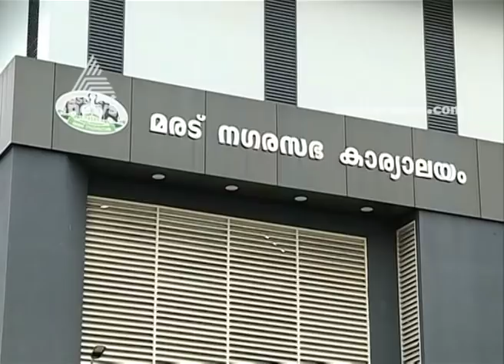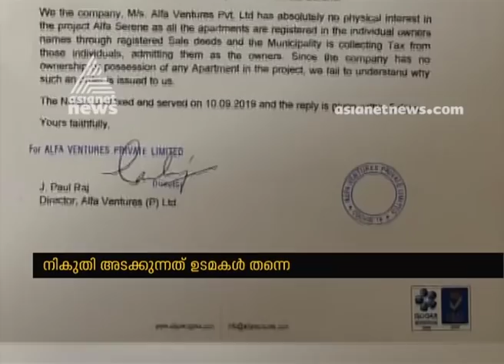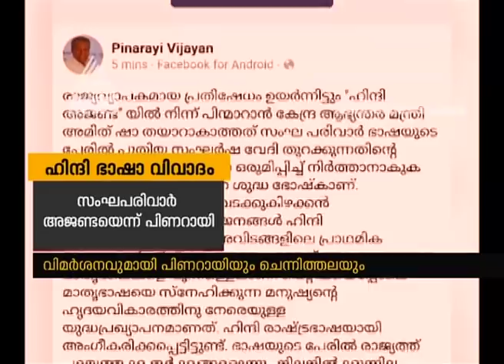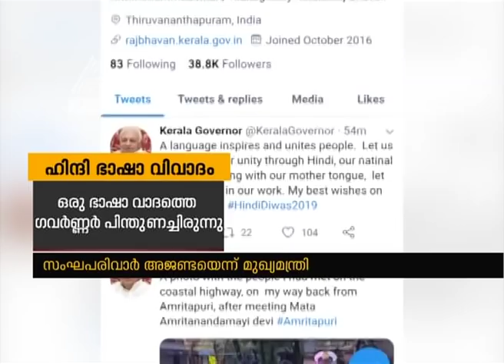News@1 PM | ഒരു മണി വാര്‍ത്ത വിശദമായി 15 SEP 2019